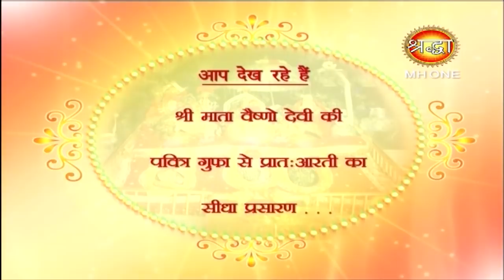Vaishno Devi Morning Aarti || माँ वैष्णो देवी प्रातः आरती || 23 March 2019 || Shraddha MH One